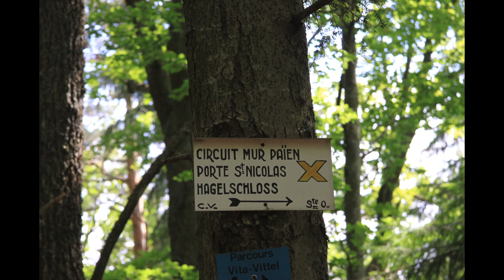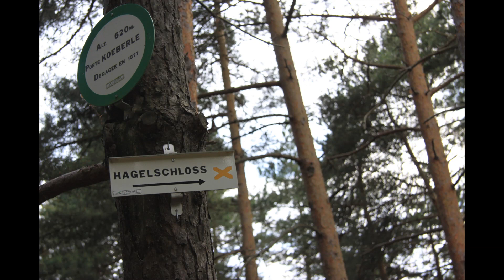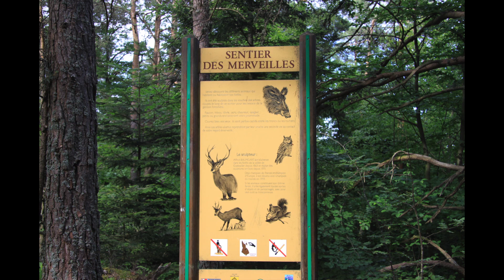Mur païen - Mt St Odile (circuit nord)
Le mur païen, long de 10km, est le monument préhistorique le plus important et le plus mystérieux d'Europe. Il se trouve en Alsace, dans le Bas-Rhin, au Mont St Odile (date de construction probable: 5000 à 2000 ans avant J.C.) Voir le diaporama circuit sud Youtube